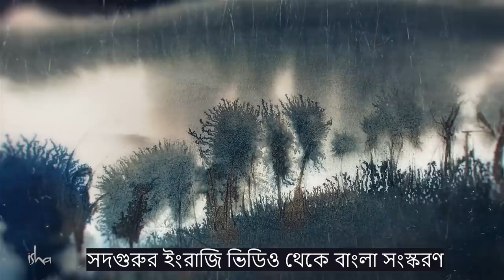গৌতম বুদ্ধ এক সন্ন্যাসীকে বেশ্যার ঘরে পাঠিয়েছিলেন কেন? || Why Gautama sent a monk to a Prostitute?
গৌতম বুদ্ধ এক সন্ন্যাসীকে বেশ্যার ঘরে পাঠিয়েছিলেন কেন? || Gautam buddho ek sonnasike besyar ghore pathiyechilen keno?

গৌতম বুদ্ধ কেন তাঁর শিষ্যকে  একজন বেশ্যার ঘরে পাঠিয়েছিলেন, সদগুরু আমাদের সেই কাহিনী বলেছেন।